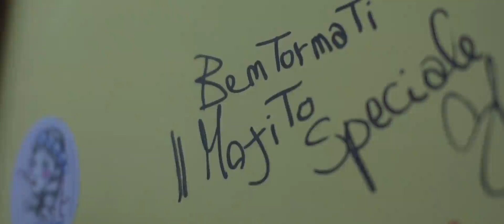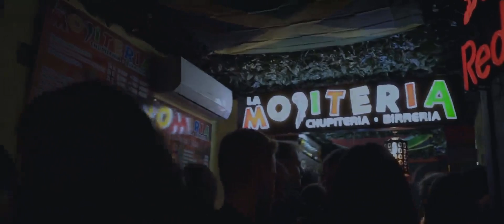ItalyRA - La Mojiteria (Bari)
Unica mojiteria a bari con più di 200 tipi di mojito!!!
Dal classico al mango, al cetriolo,al prosecco o birra!
Troveremo il tuo preferito!